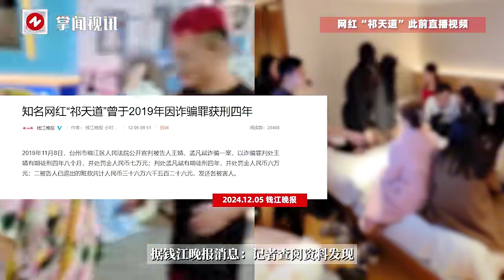网红祁天道犯诈骗罪获刑细节曝光！很多粉丝竟称他无辜,等他回来